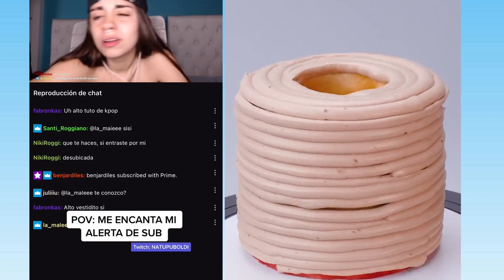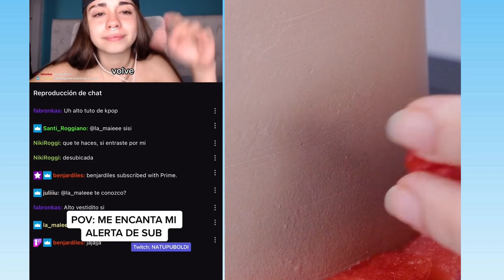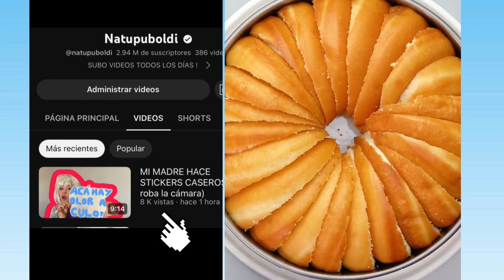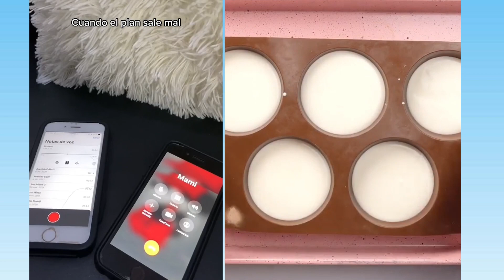1 hora De los Mejores Tiktoks de @Natiiuboldi & Ruben Tuesta & Others 🤣 Storytime Con Pastel #6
1 hora De los Mejores Tiktoks de @Natiiuboldi & Ruben Tuesta & Others  & leidys sotolongo 🤣 Storytime Con Pastel #6